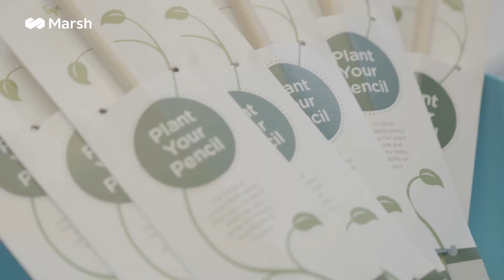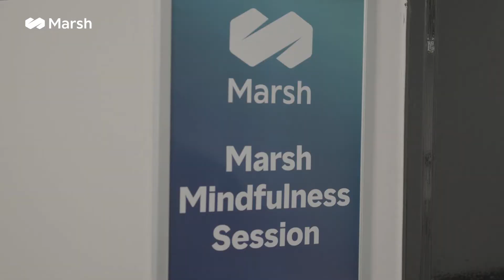Marsh @ Airmic 2021 in Brighton Highlights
Happy to be back! MarshAirmic celebrated the return of impactful client and colleague engagement at Airmic2021.